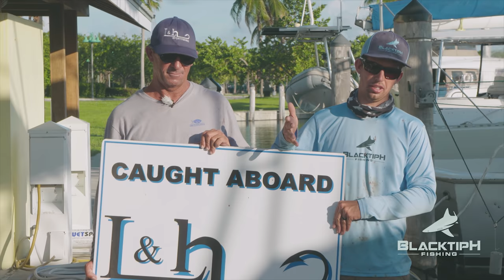Ridiculous Dolphin Fishing in Miami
In this episode of BlacktipH, I go fishing in Miami for Dolphin and Swordfish with the famous L&H Sportfishing Charter Boat. We left Key Biscayne and headed 20 miles off the coast of Miami in search of birds, weed lines and floating debris. After several hours, we found our first school of dolphin. The bite was completely ridiculous! Literary every rod was hooked up to a dolphin. Both Jarred and I caught a 10+lb bull dolphin and in total, we landed a dozen fish. The fish moved on, so we continued to search for the next school. Within an hour, we found another school of mahi, boating half a dozen fish. Shortly after, we traveled out to the deep water (1800+ft) and tried fishing for swordfish. After several hours of swordfish fishing and no bites, we decided to change gears and go back to dolphin fishing. On the way back to shore, we found a massive school of dolphin and caught over 25 fish!

• Follow L&H on Instagram → @landh_sportfishing

▬▬▬▬▬▬▬ ABOUT BLACKTIPH ▬▬▬▬▬▬▬

▬▬▬▬▬▬▬ BLACKTIPH PRODUCTS ▬▬▬▬▬▬▬

▬▬▬▬▬▬▬ BLACKTIPH FISHING TRIPS ▬▬▬▬▬▬▬

▬▬▬▬▬▬▬ MUSIC SOURCES ▬▬▬▬▬▬▬

• Pond5
• Audio Jungle
• PremiumBeat

▬▬▬▬▬▬▬ PREVIOUS EPISODE ▬▬▬▬▬▬▬